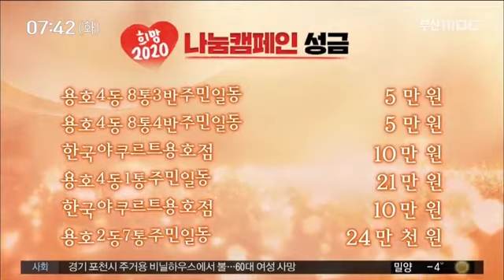이웃돕기 성금, 200121